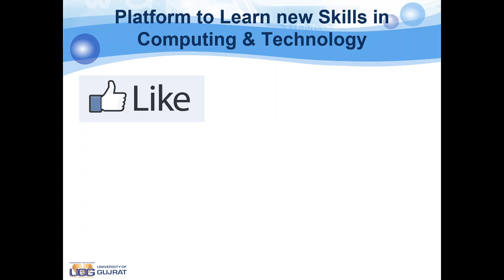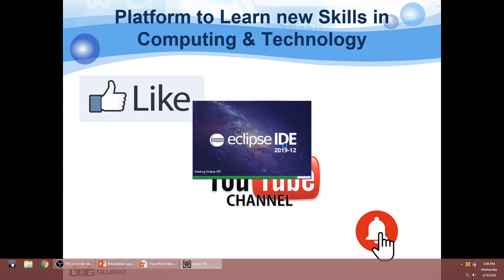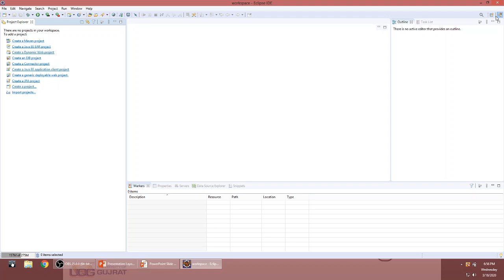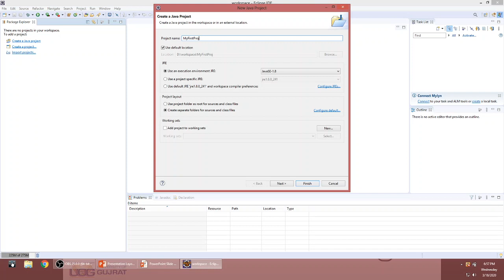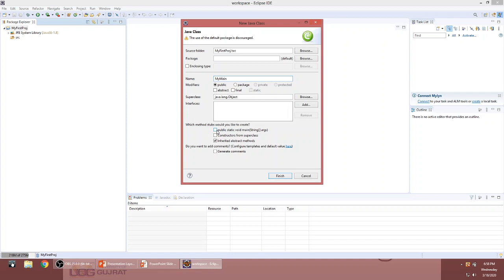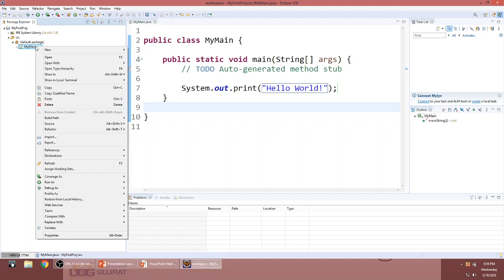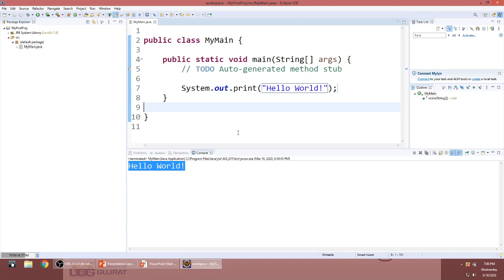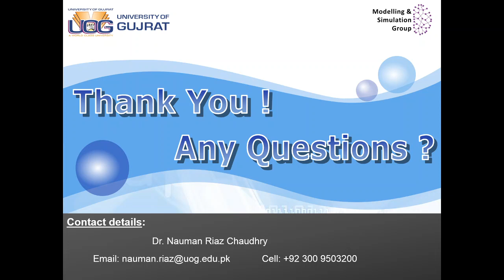First Java Program (Part - 2)